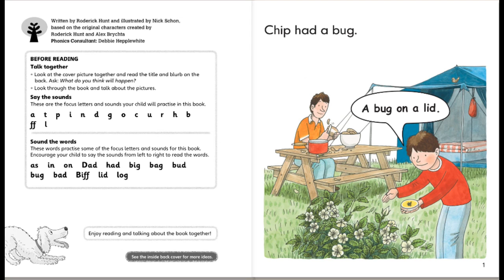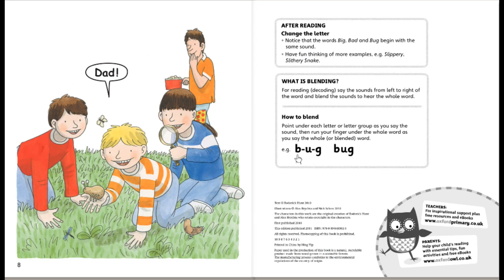Big, bad bug English story from oxford reading tree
Good English story for your kid.